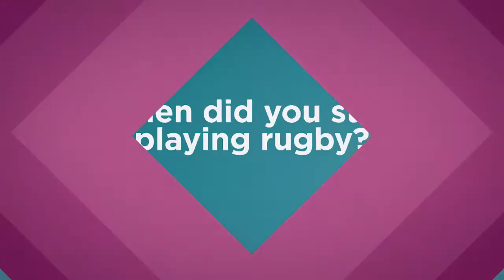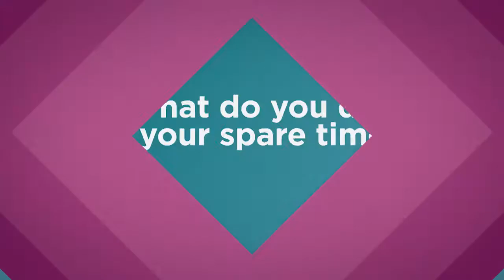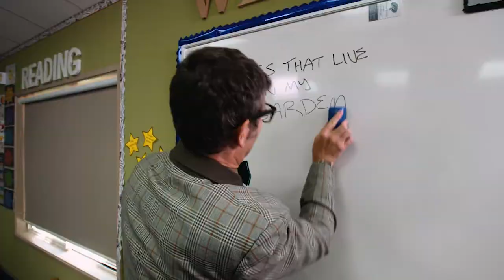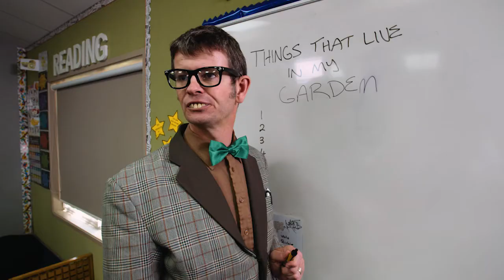Small Blacks TV EP02 2017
Nua Finau and Ruby Tui host the show. Beauden and Kendra kick for goals and Nehe speaks te reo. Dane and Kieran lend a hand with Rugger and his mates.